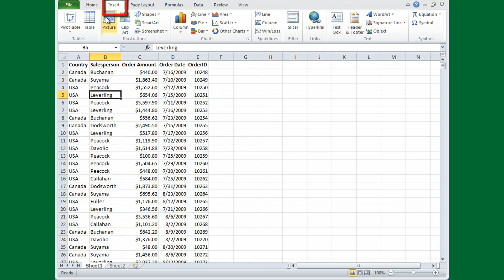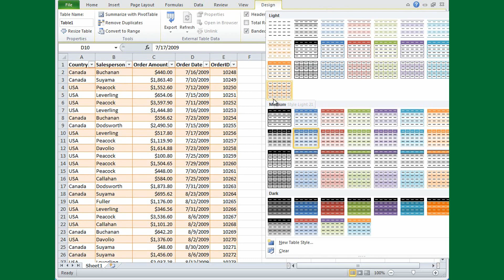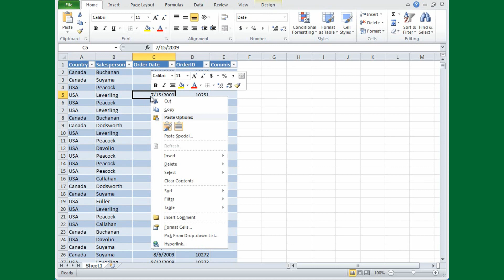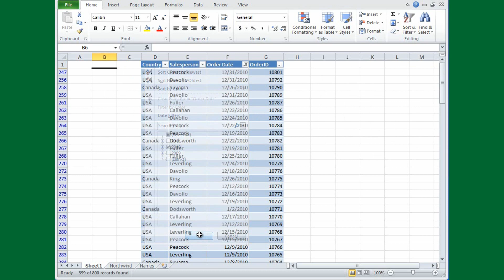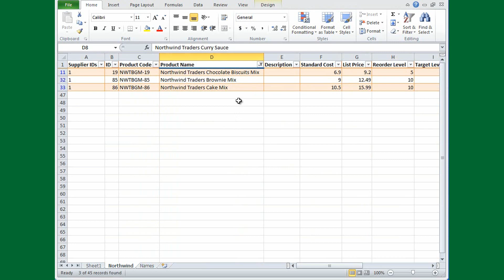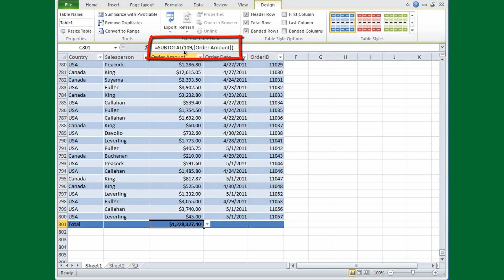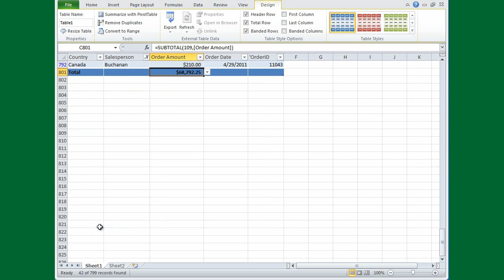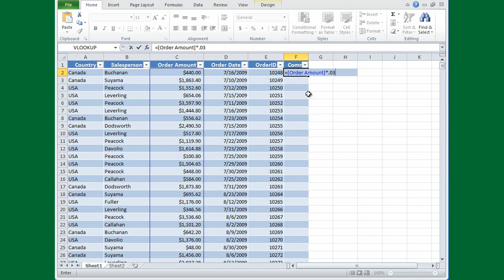Excel Tutorial #14: Automatic Tables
#01 Work with files in Backstage view
#02 Home Tab
#03 Math - anywhere
#04 Commands
#05 Keyboard excel shortcuts
#06 Excel spreadsheet
#07 Basic math in Excel
#08 How to create a column title
#09 Automatic typing
#10 Functions and Formulas
#11 Rules and Formatting
#12 vlookup
#13 Sparklines - tiny charts
#14 Automatic Tables
#15 if function
#16 How to create a chart
#17 Dates by using formulas
#18 Payments and savings
#19 Keyboard shortcuts ctrl key shortcuts
#20 Keyboard shortcuts alt key shortcuts